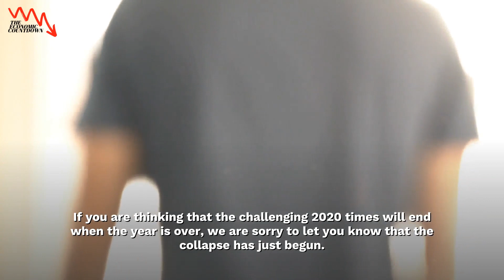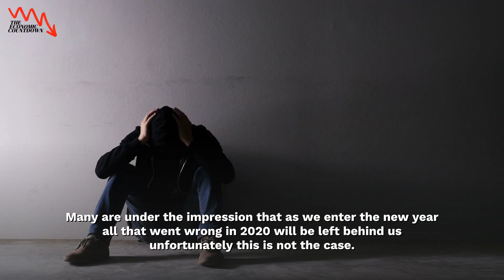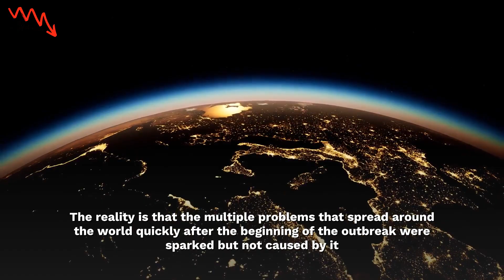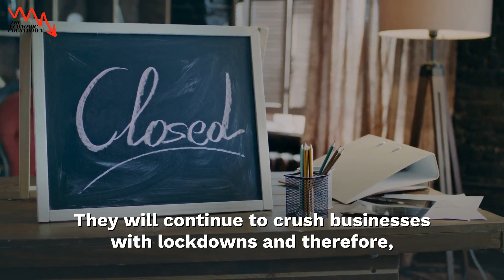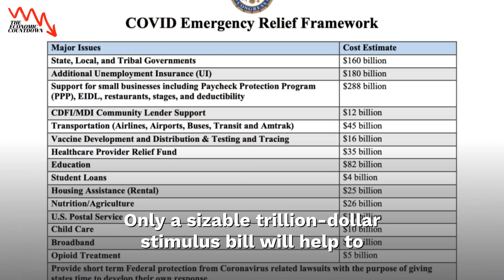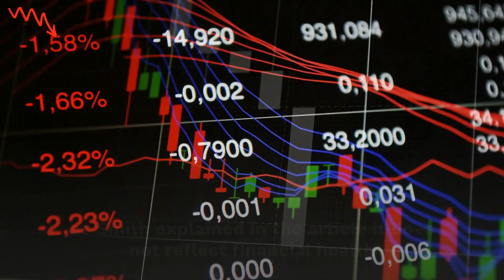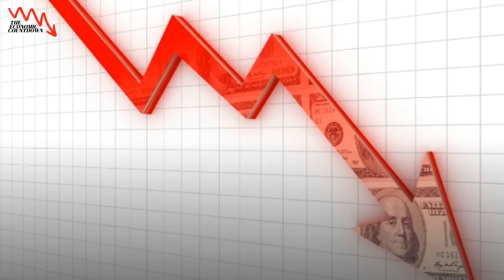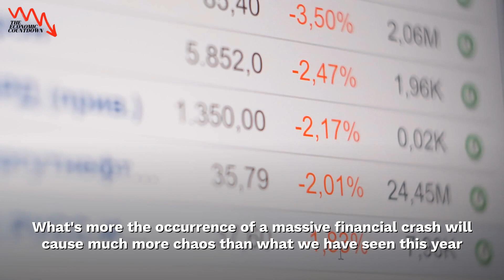If You Thought 2020 Was Bad | Watch What Transpires in 2021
While the mainstream media is selling us the idea that as soon as the health crisis is under control and the vaccine is widely distributed everything will come back to normal.
Economist, market strategists and scholars have all been saying that the new normal will include an unprecedented huge level of surveillance, government dependency, repression and economic stagnation or worse deterioration. In short nothing will ever be normal again, the health crisis has gravely wounded the world economy with serious problems for everyone
The reality is that the multiple problems that spread around the world quickly after the beginning of the outbreak were sparked but not caused by it World leaders realized what great opportunity the outbreak was to quietly advance their agenda and finally force a global financial reset
To do so they've been counting on policy makers who you might have noticed by now have been passing measures that contribute to the decay and destruction of the current financial system
Now globalists don't bother to hide their plans anymore many of them have been saying that we must get used to the idea that the world will never go back to normal again.

If you’re new to this channel then I want to welcome you to “The Economic Countdown”. This channel is all about business/finance motivation, helping mainly entrepreneurs grow smarter and more financially stable in today’s society. We try our best to create the best inspirational videos/motivational videos to help to lift you up when you’re down and to inform you, so that you can become a better person in business and in life.